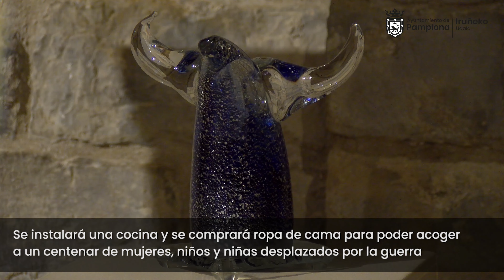‘Artistas de la guerra’, una exposición de artistas ucranianos con fines benéficos